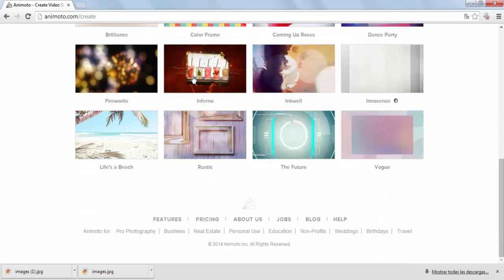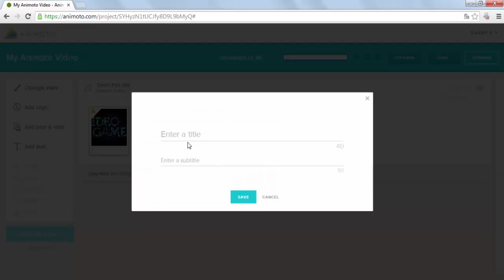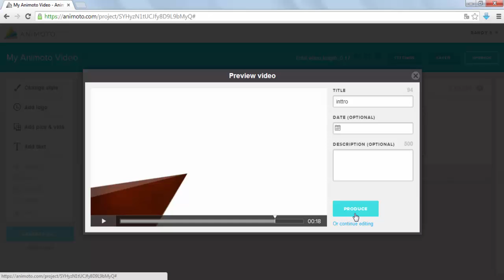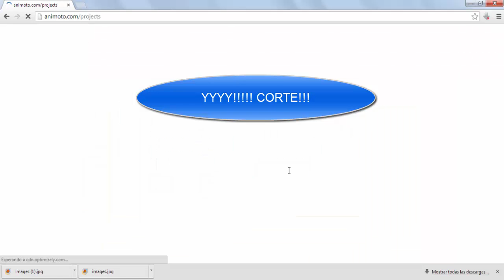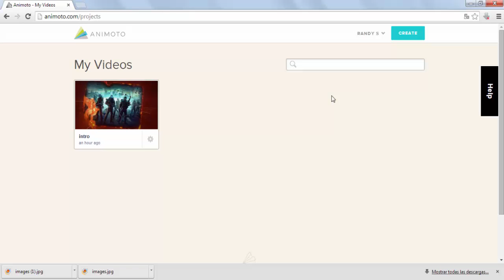Como Hacer Un Intro Para Mi Canal De Youtube Gratis tutorial - Sin Descargas - En 3 Min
SUB X SUB
miralo, comentalo, compartelo, like